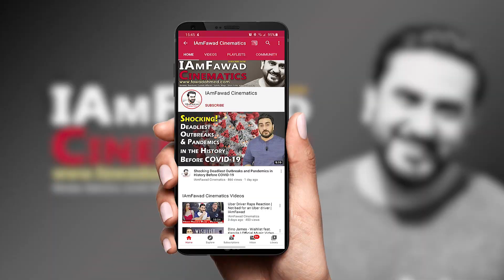Diljit Dosanjh vs Kangana Ranaut Twitter Showdown | Pakistani Reaction | IAmFawad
Friends, presenting the Pakistan reaction on the Diljit Dosanjh vs Kangana Ranaut Twitter Showdown on Farmers Protest in India.

Diljit Dosanjh slams Kangana Ranaut for her tweet against the elderly Sikh woman: ‘Shouldn’t be so blind, she says anything’

Diljit Dosanjh is the latest celebrity to slam Kangana Ranaut for her now-deleted tweet against an elderly Sikh woman who had joined the farmers’ protest. Diljit said that ‘Kangana keeps saying anything.'